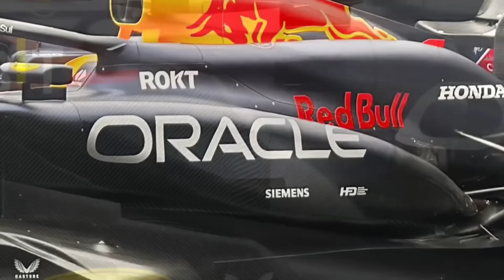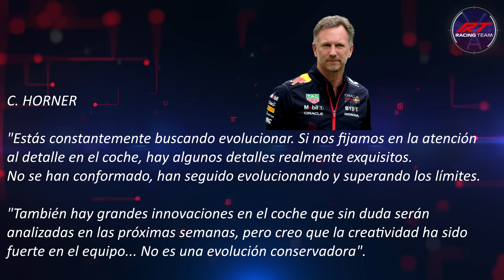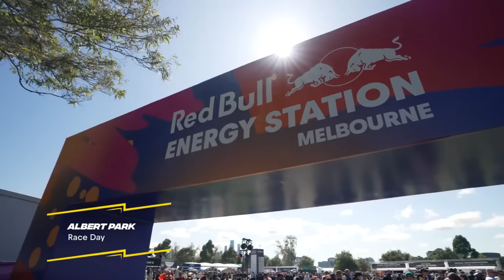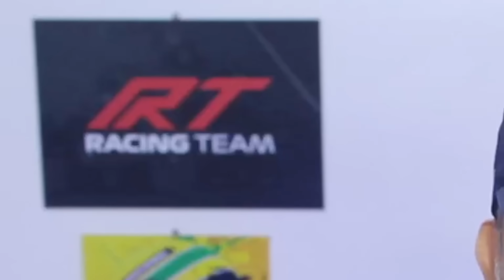🚨¡ULTIMA HORA! HORNER DEMANDA por DIFAMACIÓN 🔥 MAZAZO de NEWEY 👊 El RB20 será "ZERO POD" 🙌 F1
🚨¡ULTIMA HORA! HORNER DEMANDA por DIFAMACIÓN 🔥 MAZAZO de NEWEY 👊 El RB20 será "ZERO PODS" 🙌 F1

👉 ¡Siguenos!

* AVISO del mes de FEBRERO.

Debido a que la fábrica ha entrado en las vacaciones del Año Nuevo chino, el tiempo de entrega de los pedidos del 1 al 17 de febrero se retrasará, por lo que se regalarán más camisetas que las promociones habituales.

1.Camisetas Gratis: comente en la pantalla de pago